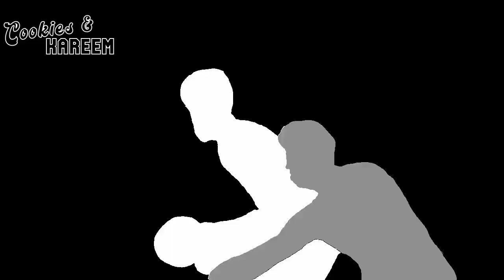Scottie Barnes Highlights | Jazz vs. Raptors | 1st Feb 2023